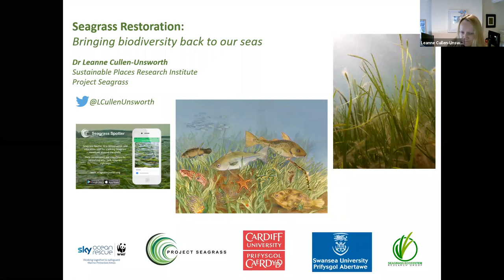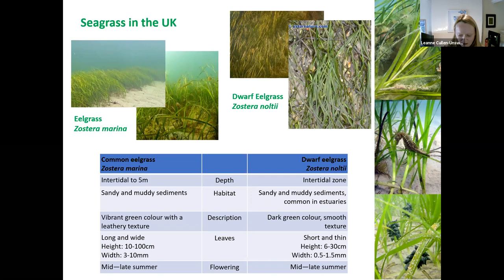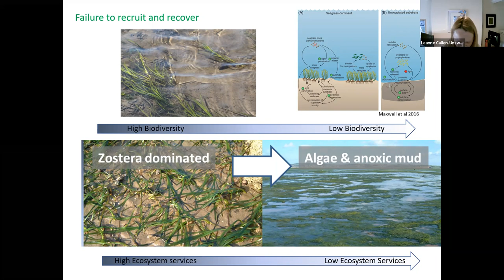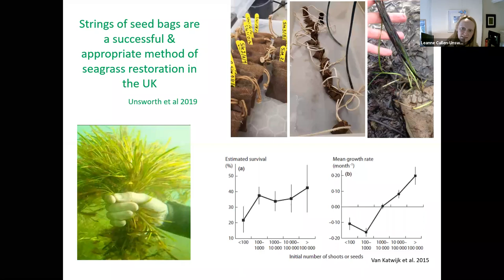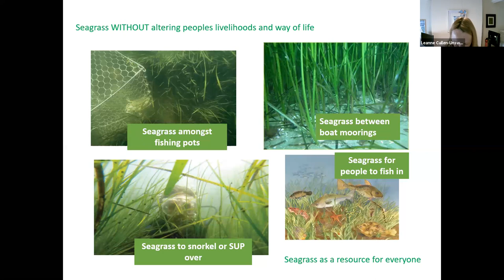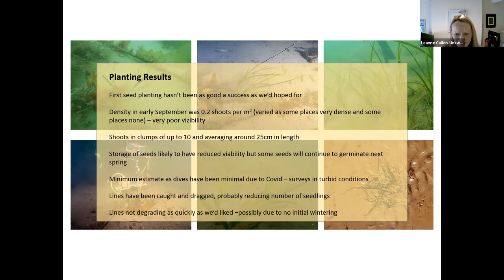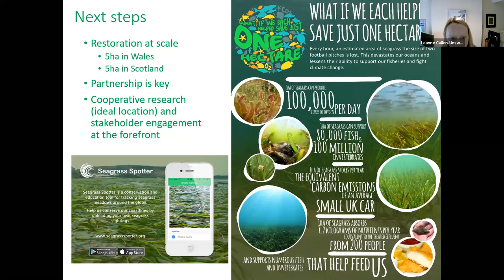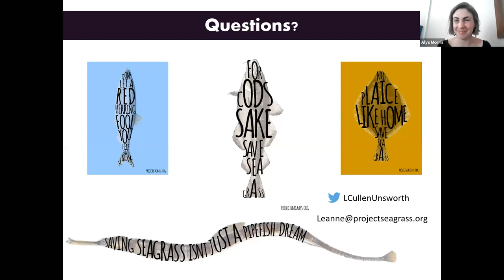Seagrass Restoration: bringing biodiversity back to our seas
UK seagrasses are under increasing strain and many are in an unfavourable state, yet these meadows provide critical ecosystem services (ES). Seagrasses are threatened with annual global losses estimated at 7%. The reasons for this decline are complex, but commonly associated with poor water quality and catchment management, coastal development, and a lack of awareness fuelled by a bias in popular media attention towards other marine ecosystems. Disease and direct physical damage also contribute to decline. Urgent action is required to stem the loss of our seagrass meadows, prioritise their protection and maintain ES provision. March 2020 saw the plantation of the UKs first large-scale seagrass restoration scheme.

A partnership between Sky Ocean Rescue, Swansea University, WWF-UK, Project Seagrass and Cardiff University, the restoration is in Dale Bay, West Wales, and the target is a restored meadow of two hectares of the seagrass species Zostera marina. One million seeds have been planted using a novel methodology utilising small sand-filled hessian bags.

The project has seen multiple challenges but we’re hoping this is the start of ‘re-greening’ the UKs coastal seas. This webinar will discuss the project, its challenges and the future as we begin the UN Decade of Restoration.